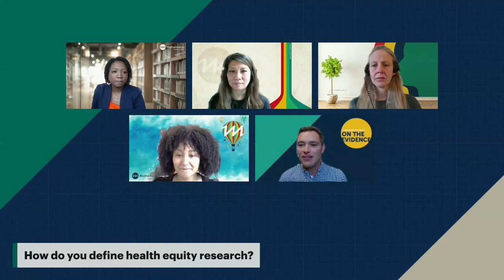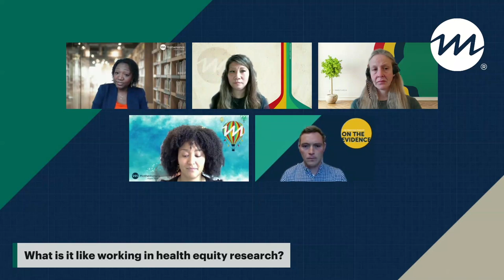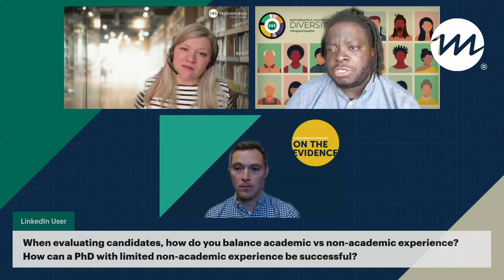Working to Advance Health Equity: A Discussion with Mathematica Researchers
In a livestreamed event via LinkedIn Live, a group of Mathematica researchers and HR representatives discussed what it's like to work in the field of health equity. Topics included addressing structural and social determinants of health, disparities in quality of care, and how to build a career in the field. The group also addressed questions and comments from the livestream audience. The session was moderated by J.B. Wogan, host of "On the Evidence," the Mathematica podcast.